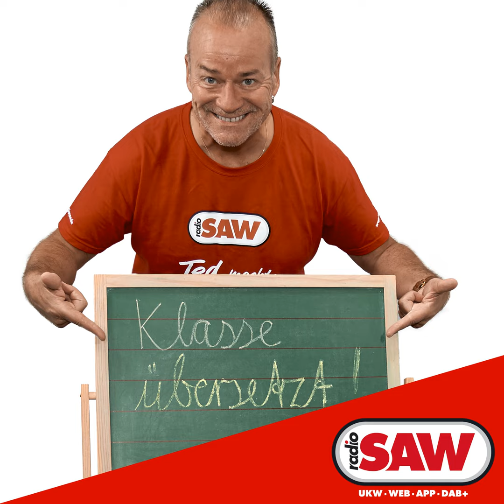James Morrison & Joss Stone: My love goes on